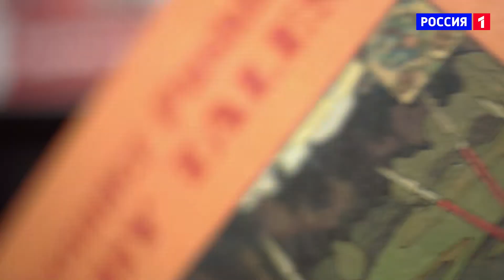«Удивительные люди». Зоран Радически. Полиглот. Профайл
«Удивительные люди». 3 сезон.
Самые удивительные люди России и мира – в новом, третьем сезоне шоу «Удивительные люди»!
Каждый из них  -  открытие!  Каждый из них -  сенсация! Уже несколько лет подряд удивительные люди повергают зрителей в шок своими  уникальными способностями,  в которые обычному человеку сложно поверить!
«Удивительные люди» - проект о безграничных возможностях нашего мозга, которые до сих пор мало изучены. А успех исполнения каждого номера имеет научное объяснение!

Зоран Радически
32 года, Македония, г. Скопье
Полиглот

Знает свыше 24 языков.
По образованию – переводчик, преподаватель, лингвист